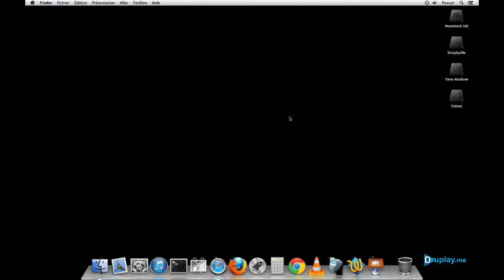Mac OS X : SoundSource Alternative pour Switcher l'audio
SoundSource ne fonctionne plus à partir de 10.7.x et Montain Lion, dans ce tuto je propose une alternative simple et efficace